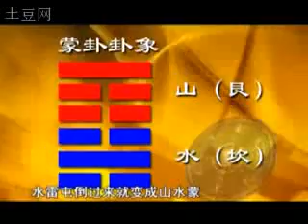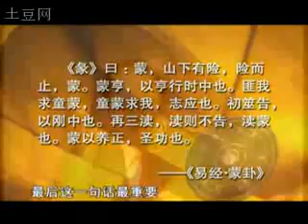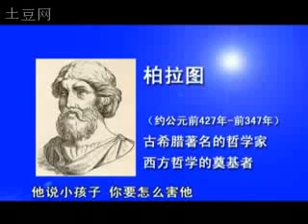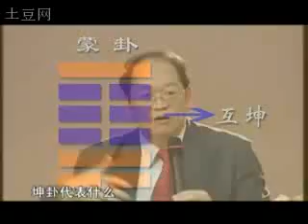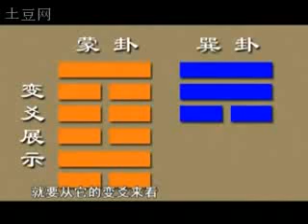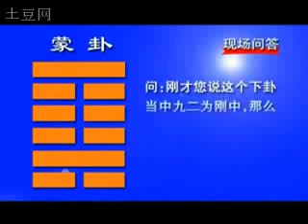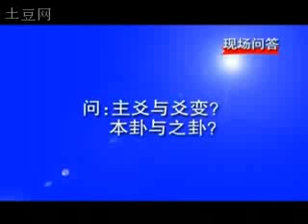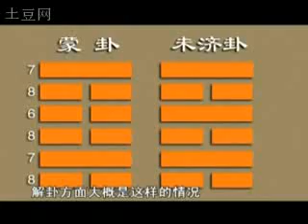第06讲 傅佩荣详解易经64卦 蒙卦 320x240